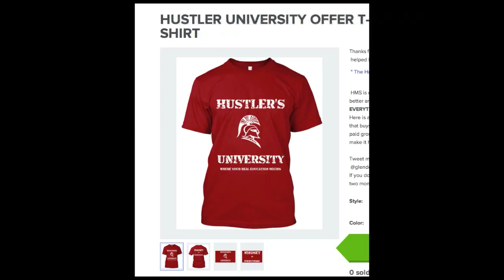The Government Shutdown | What Would A Hustler Do In Times Like This?